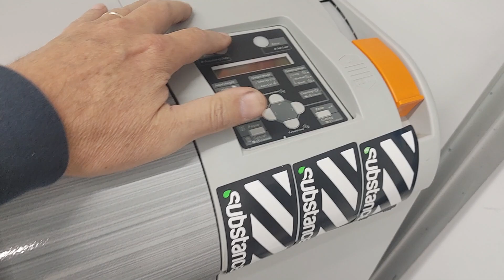Tropical Storm Ian update, power off your equipment!!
For the second time today the power has flickered and knocked the power out. I'm in shutdown mode after having a hard drive crash a few weeks ago. Remember to power all equipment and computers down and unplug them if not on a UPS. Stay safe out there!!